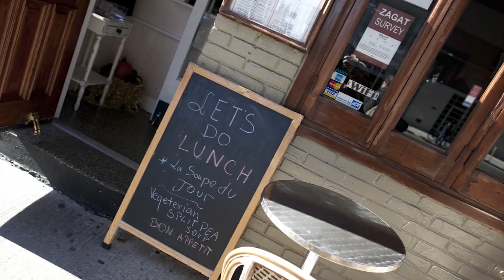Closet Factory With Jill Zarin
While juggling a career and raising a family, a woman's closet can be the first thing to get neglected. Without proper organization, even closets of women like Real Housewife Jill Zarin run the risk of becoming a mess.

Thankfully, Closet Factory is on hand to reorganize your life. Custom built to suit your lifestyle; Closet Factory offers you an unparalleled dressing experience, with every part of your closet tailored to your needs. So whether you're in handbag hell or, like Jill, it's shoes you need to sort, let Closet Factory transform the way you approach your storage space.

For more information on how to give your closet the Closet Factory treatment, visit